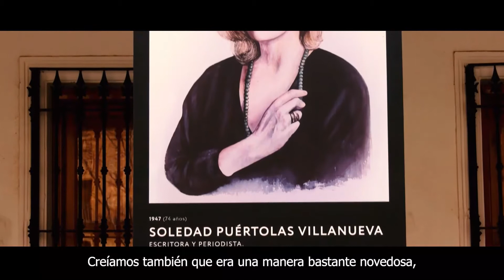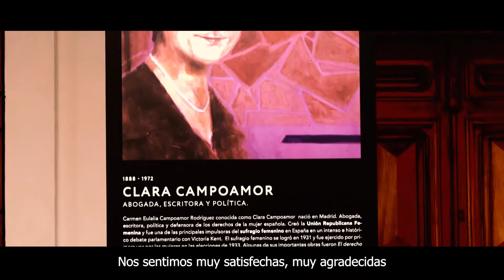Premio a las Buenas Prácticas al Centro de la Mujer de Manzanares por el 8M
Reconocimiento por su exposición 'Mujeres x mujeres', una apuesta "innovadora" como vehículo cultural para empoderar y visibilizar a mujeres relevantes a través del arte y la pintura